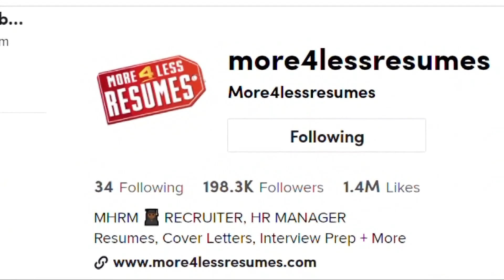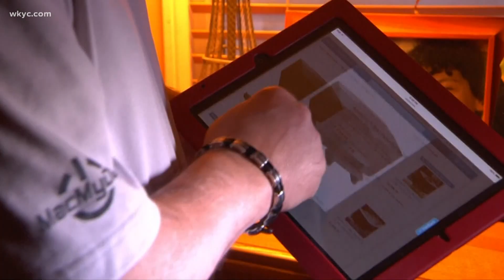Cleveland woman's business born of hard times helps others land dream jobs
Meet the woman behind More for Less Resumes. Bianca Mayti can make any job sound desirable to top-tier businesses hiring right now.